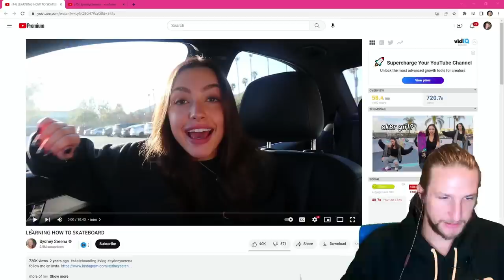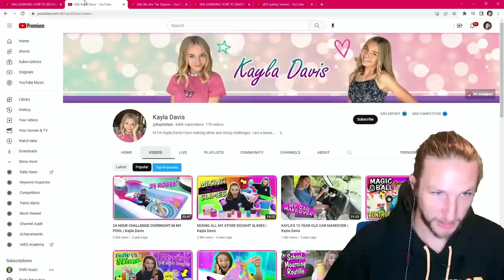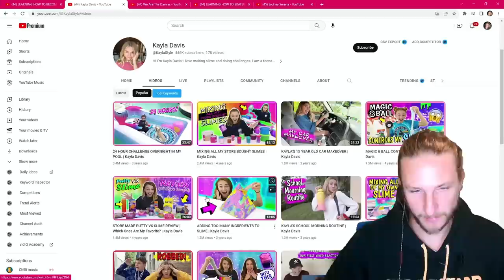Famous YouTubers try to skateboard...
I think we all agree skateboarding is the greatest thing ever. But to get started in skateboarding can be intimidating and difficult. Today we are going to follow along these 2 famous YouTubers as they begin out on their journey in skateboarding.